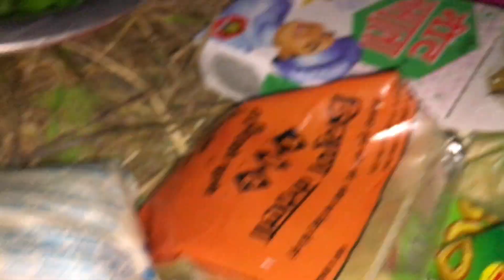myfirstvlog ⛺️ Camping vlog with friends